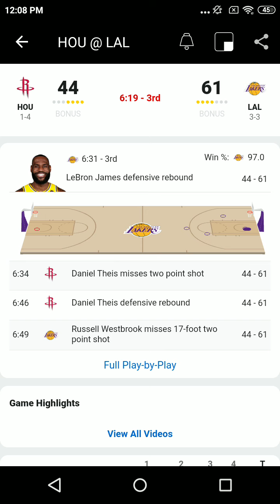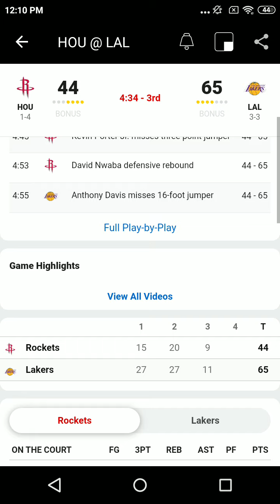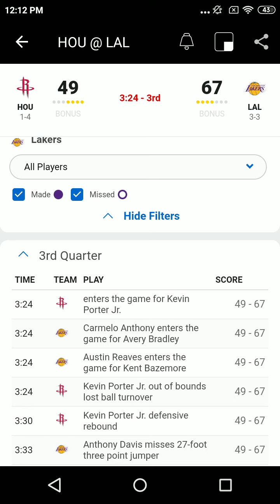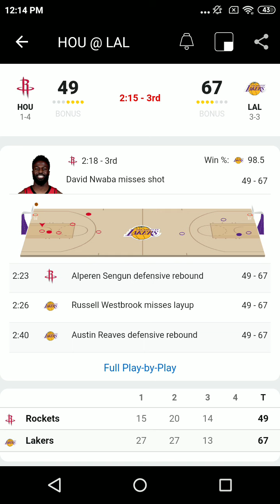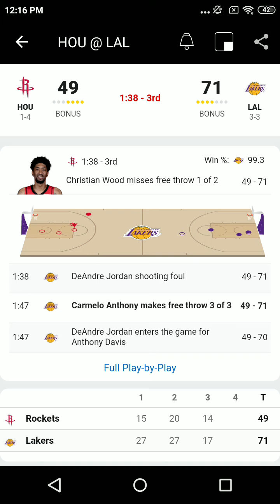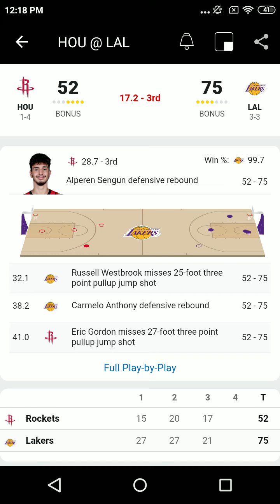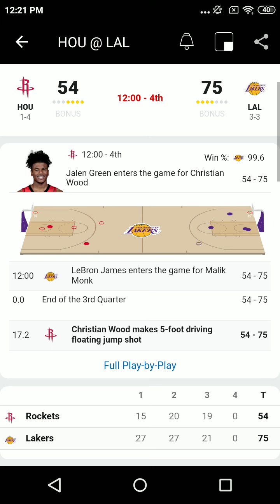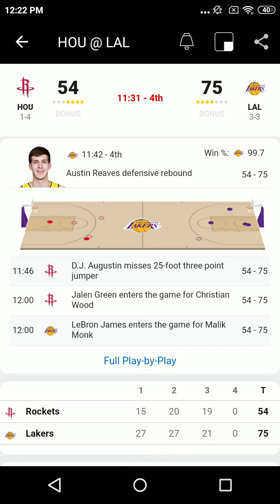Oct 31 2021- Hou Vs Lakers - NBA Regular Season Radio